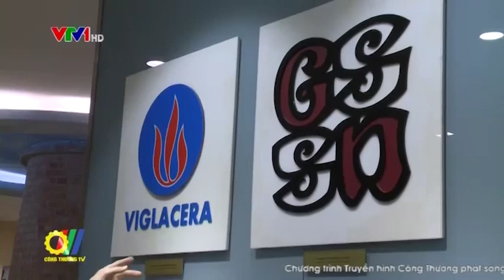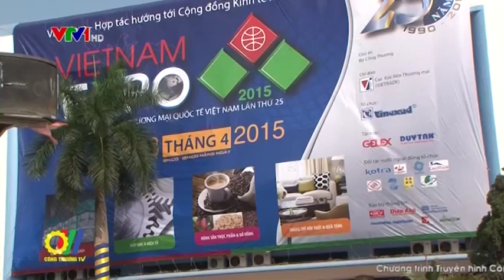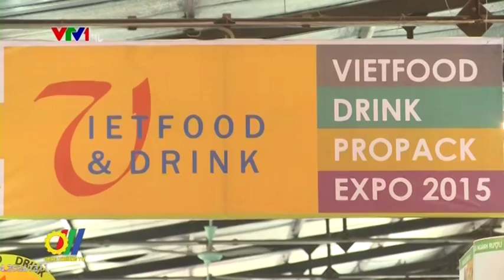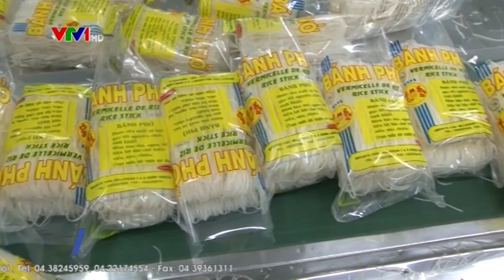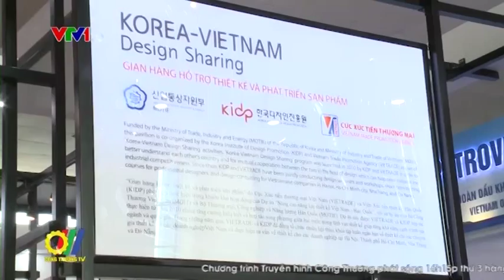THCT So 15 PS21 4 2015